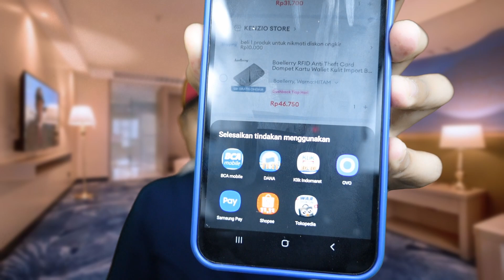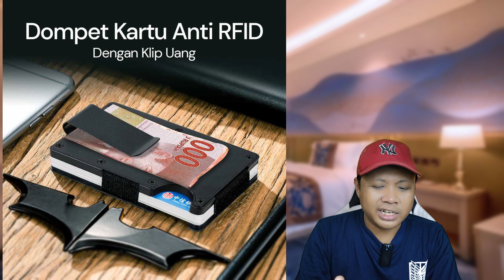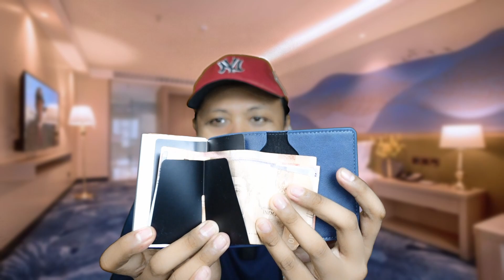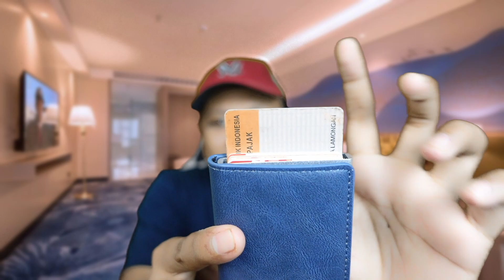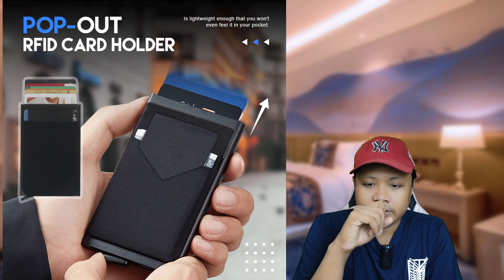Rekomendasi Dompet Aman & Praktis Anti RFID Scan